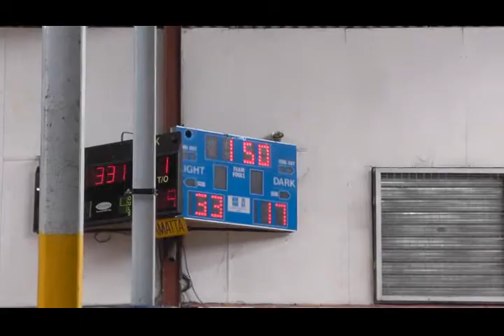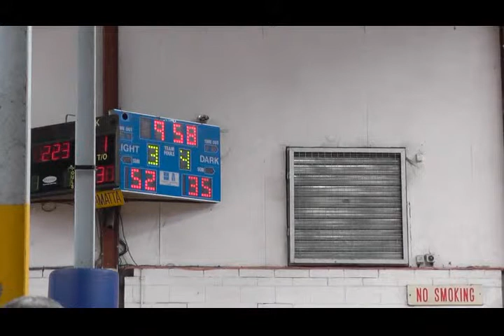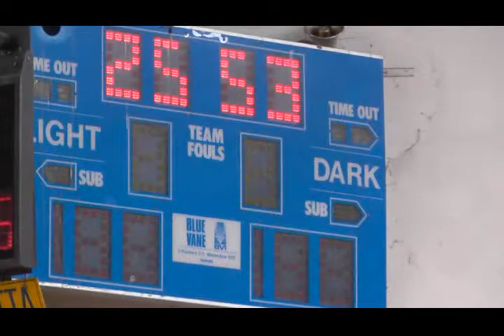UBL TV S02R14 Hoops v Obilic